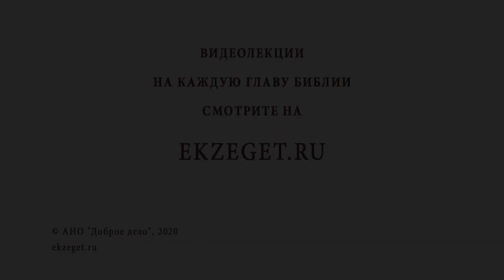Что такое "знамение"? Библия отвечает. Священник Стахий Колотвин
В сегодняшнем видео с иереем Стахием Колотвиным рассуждаем на тему "Что такое "знамение ?"  Касаемся следующих тем:

🔸Знак от Бога для разумения.
🔸Ожидание знамения.
🔸Случаи из Ветхого Завета.
🔸В православии главное вера, а не чудеса.
🔸Распространение христианства.
🔸Идти за Христом.